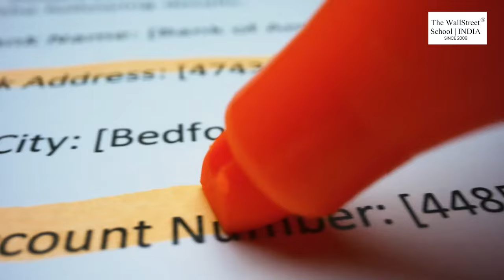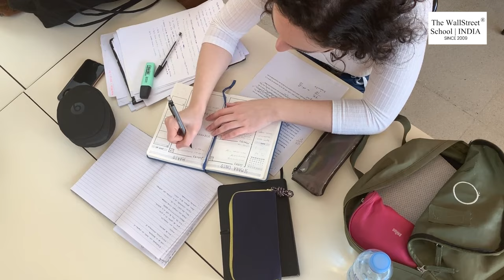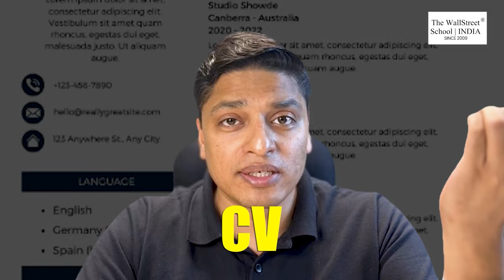REALITY OF JOBS AFTER MBA FINANCE FROM TIER 2 & 3 COLLEGES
00:00:00 INTRODUCTION
00:02:15 PLAN TO GET A JOB AFTER MBA FINANCE
00:02:42 BUILD A STRONG FOUNDATION
00:03:16 NETWORKING
00:03:31 INTERNSHIPS
00:04:08 PREPARE FOR INTERVIEWS
00:04:34 ADDITIONAL QUALIFICATION